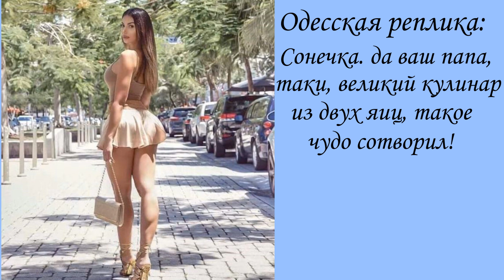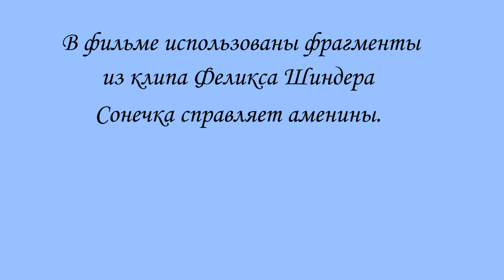ОДЕССКИЙ ЕРАЛАШ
ПОСВЯЩАЕТСЯ ПАМЯТИ АНАТОЛИЯ ДНЕПРОВА